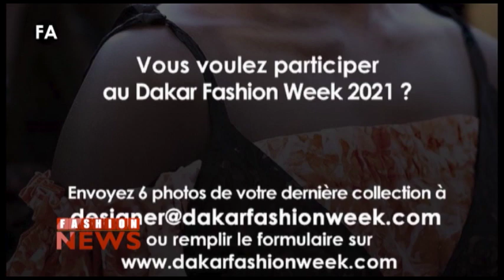FASHION NEWS 144